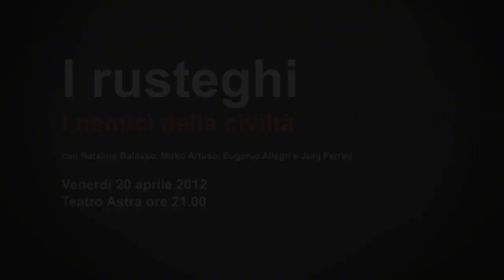Natalino Balasso tra Meneghello, Crozza, Grillo e "i rusteghi"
Natalino Balasso, il celebre artista veneto  si concede ai microfoni di Via Vai Tv e rilascia una video-intervista molto personale.